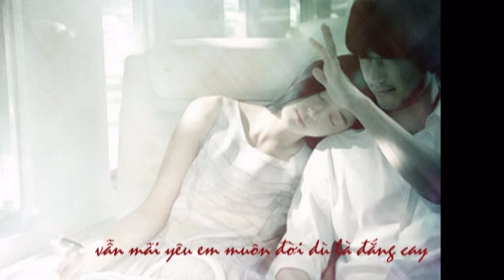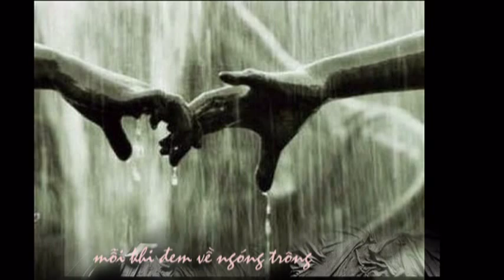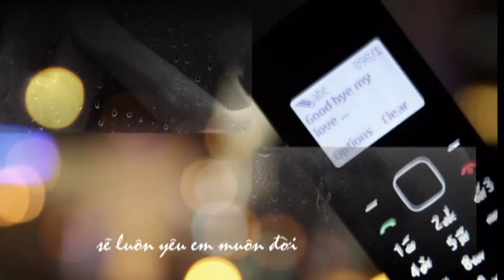yêu trong nỗi nhớ - Lê Hoàng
thanhks for watching ! ^______^